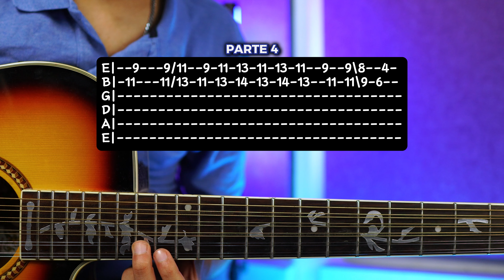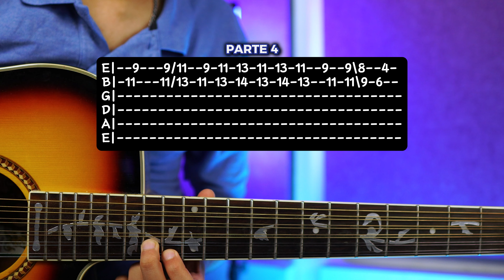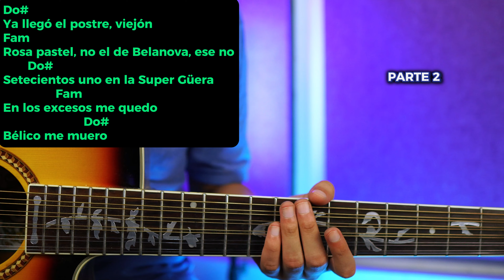Belanova Peso Pluma x Tito Double P - Tutorial Requinto I TABS 🎸Guitarra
Requinto bastante facil y cortito, excelente para principiantes e intermedios. (Adorno dificil)

CURSOS (GUITARRA, REQUINTO, BAJO ELECTRICO, BAJOLOCHE)
Link directo a mi nuevo curso online, estaríamos contentos de que fueras nuestro alumno😁:

Time Stamps
0:00 Demostracion
0:23 Pua Adecuada
0:35 Parte 1
2:02 Parte 2
2:53 Parte 3
5:05 Parte 4
6:48 Acordes
7:02 Rasgueo
7:13 Letra y Acordes
7:37 ¡Suscríbete!
7:40 Mas Videos

belanova peso pluma tito double p tutorial requinto guitarra acordes tabs explicado adornos rasgueo
belanova peso pluma tito double p letra
belanova peso pluma tutorial
belanova peso pluma guitarra
belanova peso pluma acordes
belanova peso pluma requinto
belanova peso pluma adornos
belanova peso pluma rasgueo
belanova tito double p letra
belanova tito double p requinto
belanova tito double p rasgueo
belanova tito double p tutorial
belanova tito double p guitarra
belanova tito double p acordes
belanova letra
belanova adornos
belanova rasgueo
belanova guitarra
belanova acordes
belanova requinto
belanova tutorial
como tocar belanova
adriel favela
la receta
tito double p
juanchito
como tocar
corridos tumbados
xavi
la diabla
la victima
sin pagar renta
rasgueos
adornos
tutorial
guitarra
requinto
letra
natanael cano
junior h
peso pluma
luis r conriquez
fuerza regida